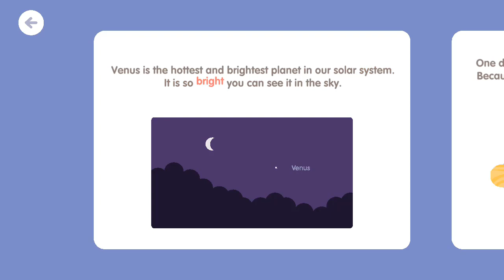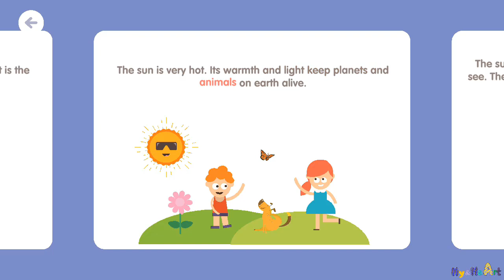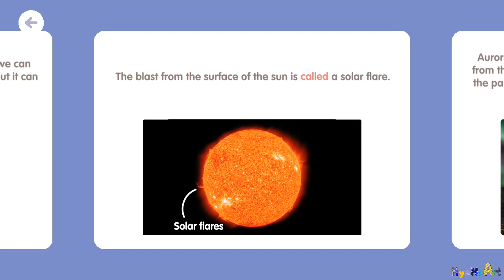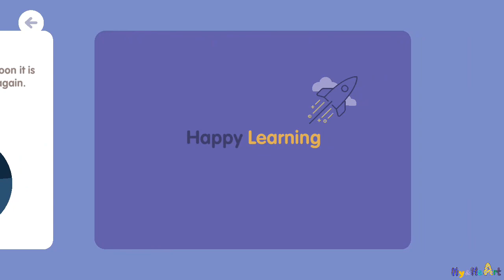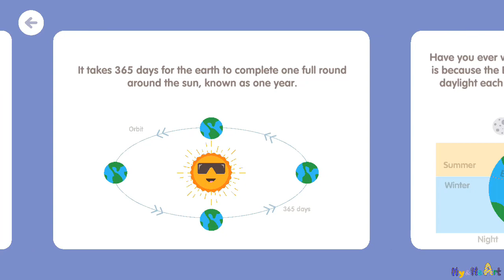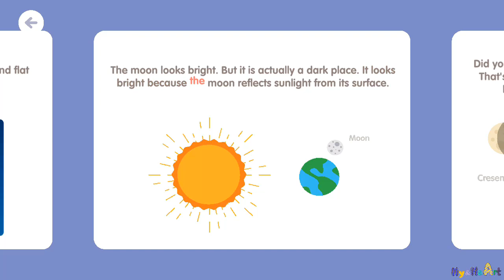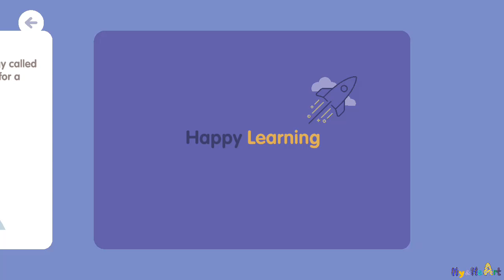Planet System and Galaxy for Children – Learn New Words in Planet Games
Ignore the tedious growth opportunities provided by other educational apps for kids and rely on this app that offers vibrant growth opportunities. Instead of messing around in an aimless game, contact your child to have fun by learning about the planet structure available in this app. The kid can learn new words, understand parts of the planetary frame and watch instructive notes to further develop learning.
-Get the App Solar System for Kids - Learn By Kokotots